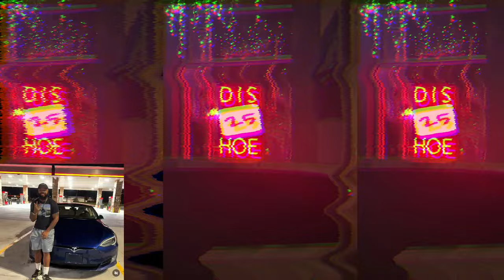25 HO (Birthday Vibe)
Been a minute since an upload, but decided to make a song for my birthday with my friends. Who friends rap better than mine???